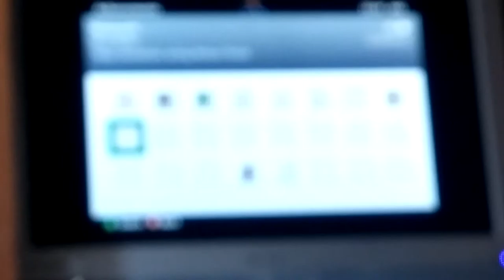Mine craft lets play on: achive